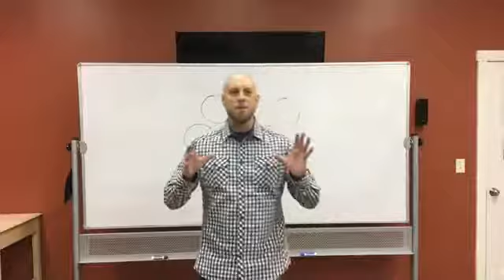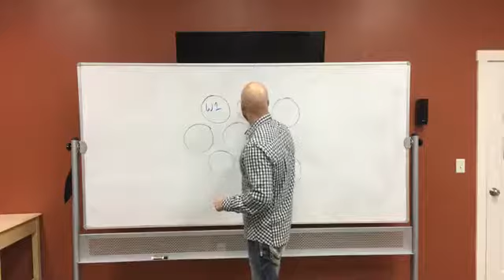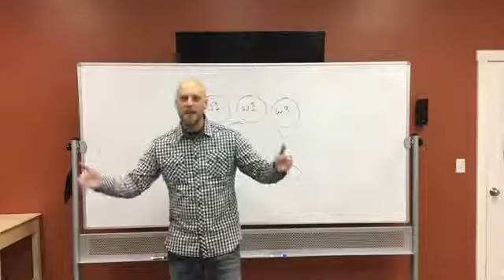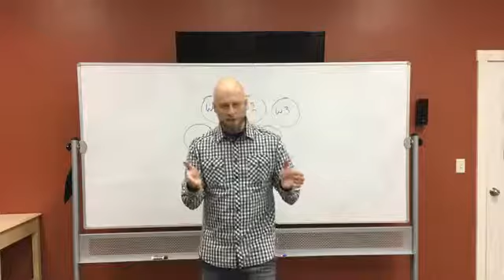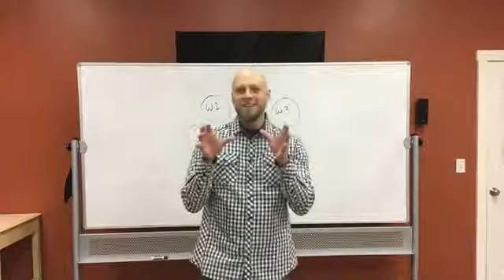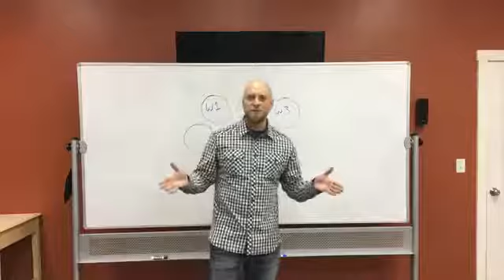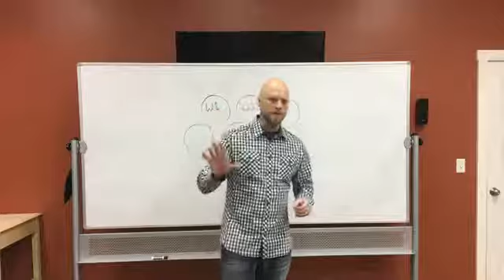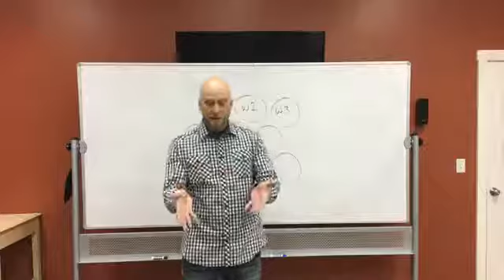God’s Sovereignty & Human Responsibility (pt 3)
In this video, Tim wraps up his discussion about providence and responsibility by describing how God actualized the world we live in to reconcile God's control and human's libertarian freedom.